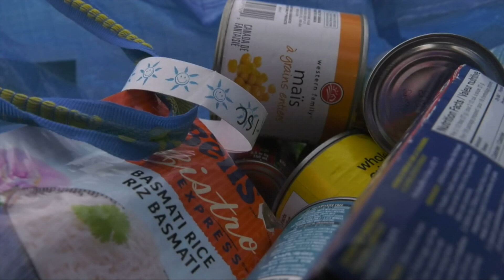NAITSA trick or treats for a cause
Every Halloween, NAITSA goes door-to-door in an attempt to gather non-perishable food items for the student food centre.